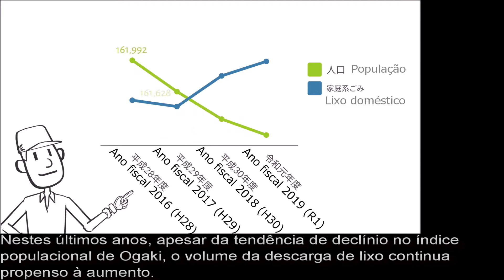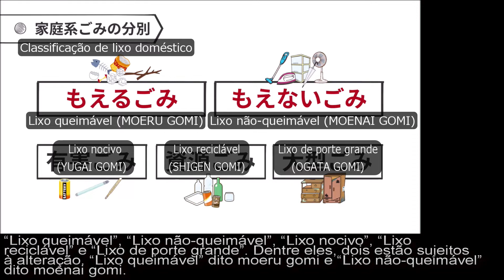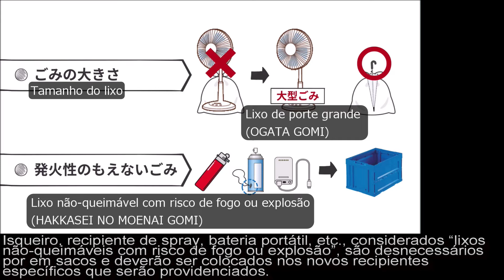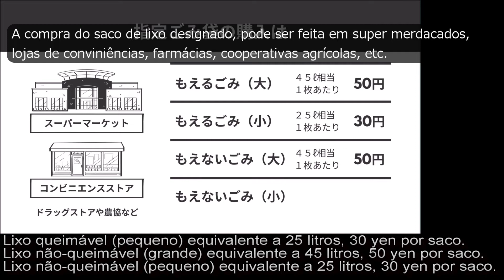Sistema do saco de lixo designado pago~ A fim de reforçar a redução do volume de lixo ~（ポルトガル語）